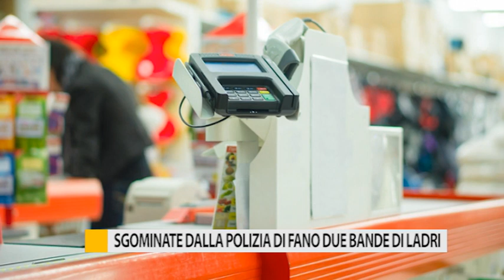Sgominate dalla Polizia di Fano due bande di ladri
Due bande di ladri specializzati in furti nelle case, alberghi e supermercati, sono state sgominate dalla polizia di Fano. Operazioni distinte portate a termine dagli agenti coordinati dal Dirigente  Stefano Seretti.